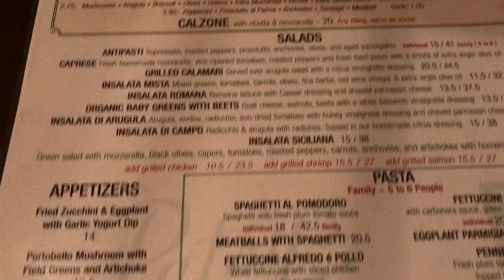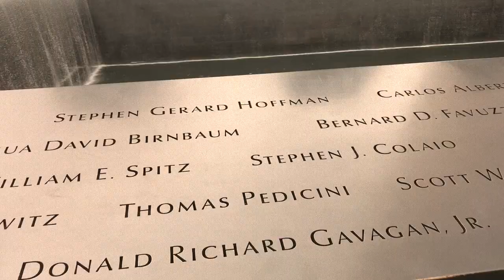NYC Trip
A trip to never forget--LFA cast and crew. The city that never sleeps. Friends for a lifetime. Memories that we'll cherish forever.